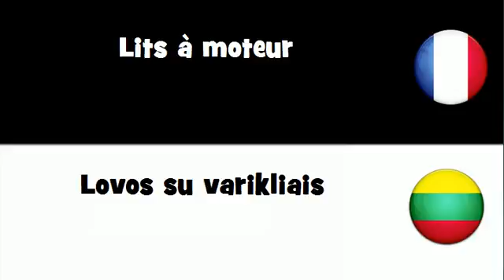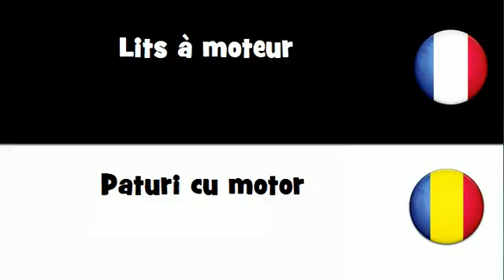Traduction en 20 langues # Lits à moteur